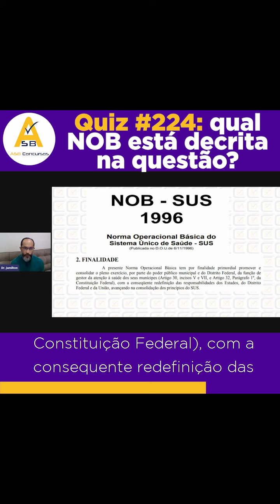Quiz #224: qual NOB está descrita na questão? - ASB Concursos